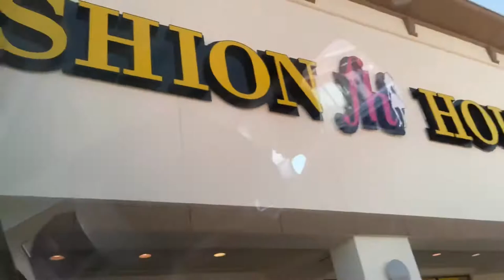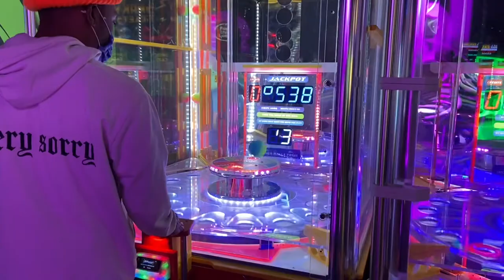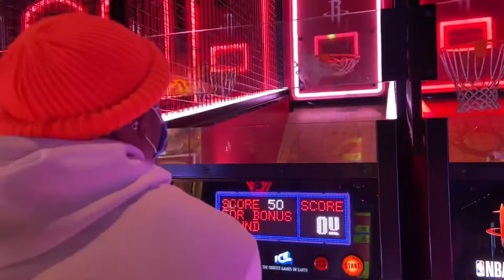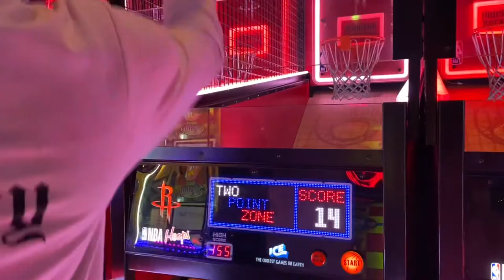GOING TO MAIN EVENT IN HOUSTON TEXAS | DAY 5 & 6 BEING STUCK IN HOUSTON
It’s getting closer & closer to the day we go back home to Pennsylvania🥰 Our last full day we decided to spend it with the McKnight Fam & just have a great time 🥰

WATCH POPULAR VIDEOS LIKE MINE: